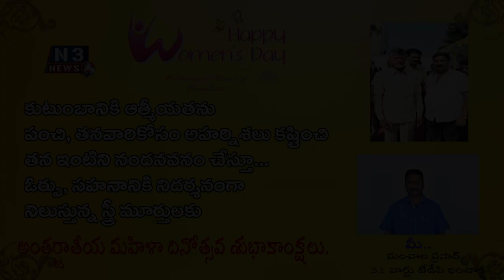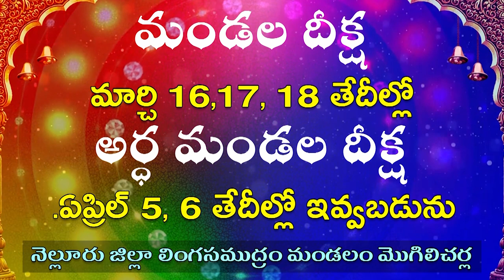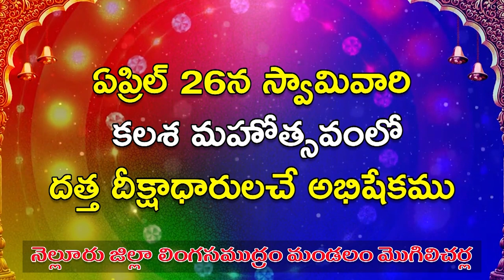అంబ‌రాన్నంటిన హోలీ సంబ‌రాలు... ఆక‌ట్టుకున్న కేరింత‌లు...నృత్యాలు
అంబ‌రాన్నంటిన హోలీ సంబ‌రాలు...
- ఆక‌ట్టుకున్న కేరింత‌లు...నృత్యాలు
- రంగుల‌మ‌య‌మైన వీఆర్సీ మైదానం
- పెద్ద ఎత్తున పాల్గొన్న యువ‌త‌
- ఐ త్రీ ఈవెంట్స్ హోలీ హంగామా సీజ‌న్ ఫోర్